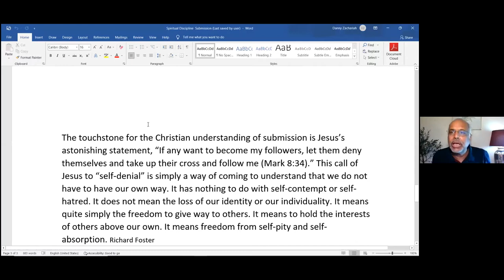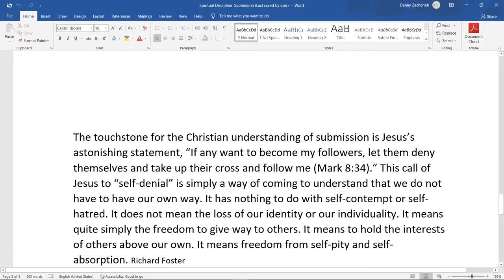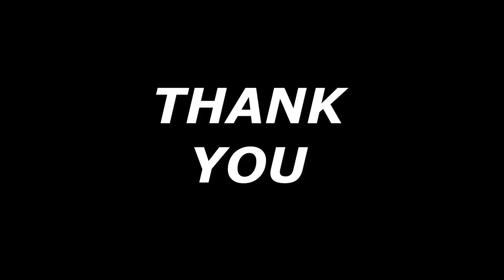GCI INDIA MID-WEEK BIBLE STUDY 13/10/2021 | SPIRITUAL DISCIPLINES PART 6 | SUBMISSION